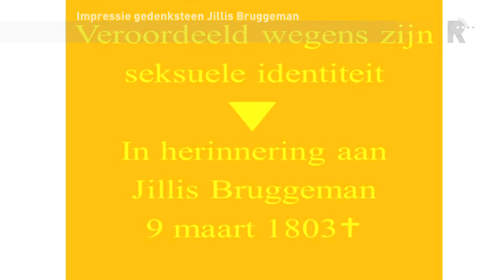Schiedam herdenkt geëxecuteerde sodomist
Homoseksualiteit is nog altijd niet volledig geaccepteerd maar vrezen voor je leven hoef je niet meer. Ruim tweehonderd jaar geleden stond er de doodstraf op het bedrijven van sodomie. Schiedammer Jillis Bruggeman is daar het laatste slachtoffer van in Nederland.

   Lees meer: Schiedam herdenkt geëxecuteerde sodomist